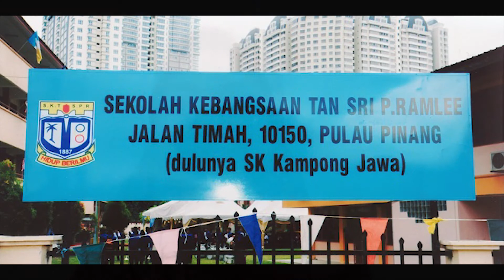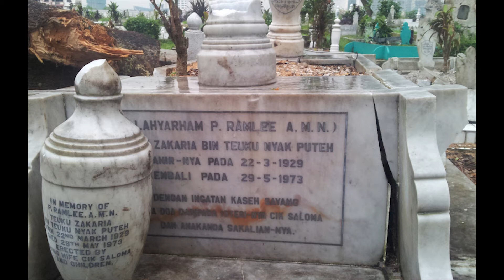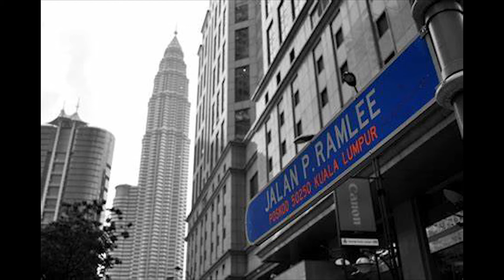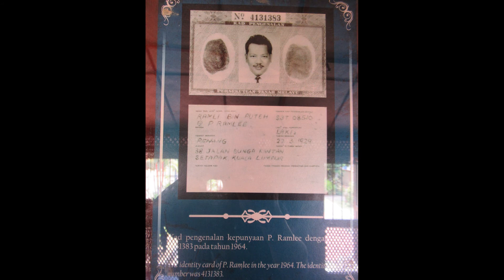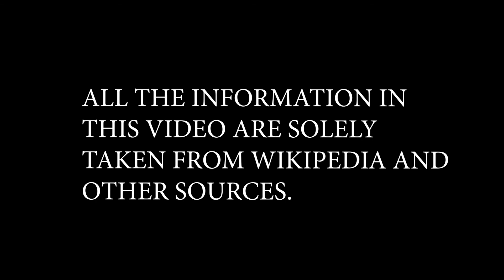The Biography of Tan Sri P Ramlee 🎻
I am so sorry for Miss Noorizan photo in 3:38. It actually a photo of Miss Saloma. Miss Noorizan photo is actually in 3:15 at the second photo. Please forgive me. 😔
Song: Tan Sri P Ramlee and Puan Sri Saloma - Malam Bulan Dipagar Bintang